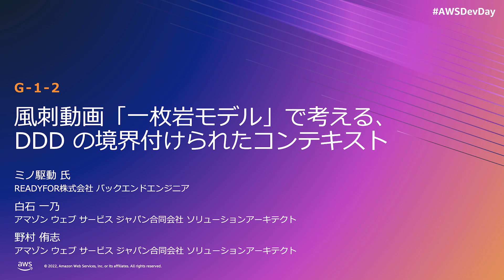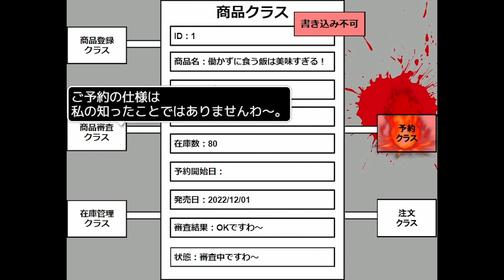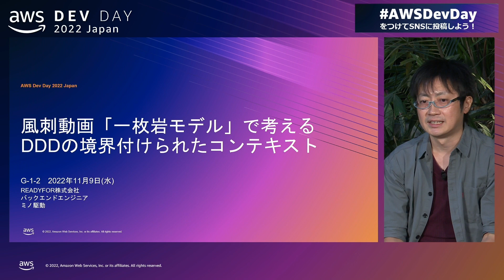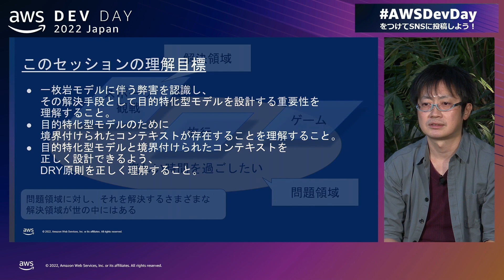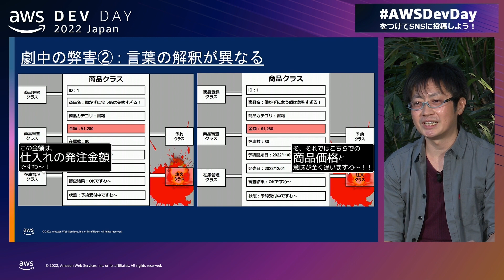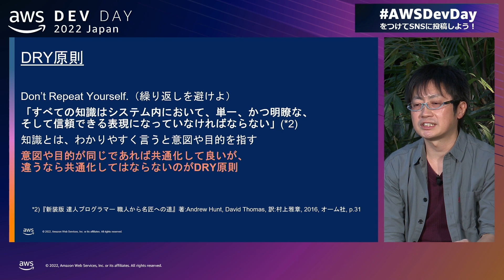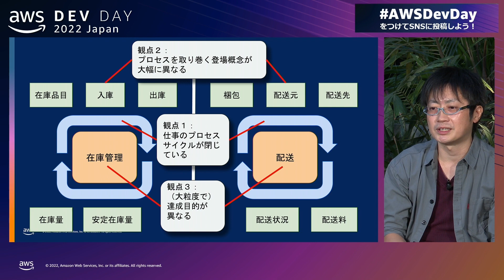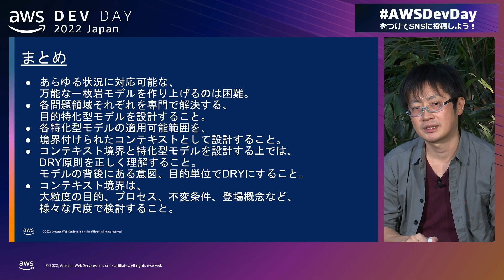風刺動画「一枚岩モデル」で考える、DDD の境界付けられたコンテキスト | AWS Dev Day 2022 Japan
システムをスケールさせる手段のひとつとして、マイクロサービス化があります。マイクロサービス化においては、システムの境界を慎重に設計しないと、データ整合や運用が困難になると言われています。この課題解決には、ドメイン駆動設計に登場する「境界付けられたコンテキスト」に基づく設計が重要です。
このセッションでは、プログラミング風刺動画「一枚岩モデル」を上映します。一枚岩モデルにより引き起こされる弊害を通じて、一枚岩モデルの何が問題か、その問題解決のために境界付けられたコンテキストがどう貢献するかを解説します。
‹ミノ駆動 氏 プロフィール›
キヤノン株式会社などで十数年組み込みアプリやネイティブアプリ開発に従事し、3年前にWeb系に転身。現在はREADYFOR株式会社にてアーキテクチャ設計やリファクタリング、拡張設計など、設計業務に従事。暇さえあれば脳内でリファクタリングしている。書籍『良いコード／悪いコードで学ぶ設計入門』の著者。出版4ヶ月で2万部超えを達成。